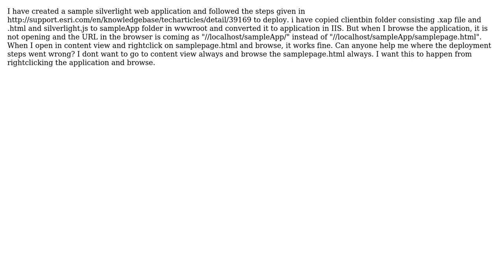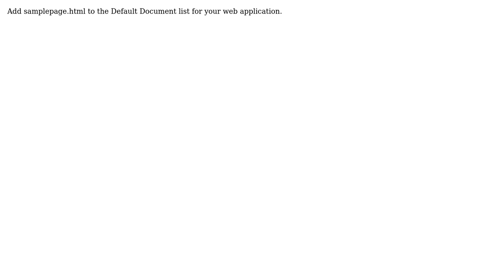GIS: How to deploy silverlight application in IIS 7.0?